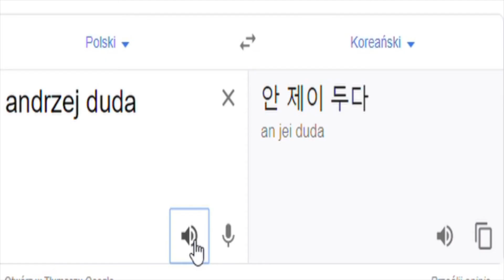Duda odwiedza Francje, Bliski Wschód i Koreę Północną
Nudziło mi się... Dlatego film taki dziwny xddddddd